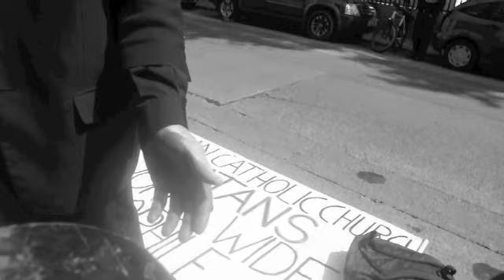A C C A I Protest 29th May 2011